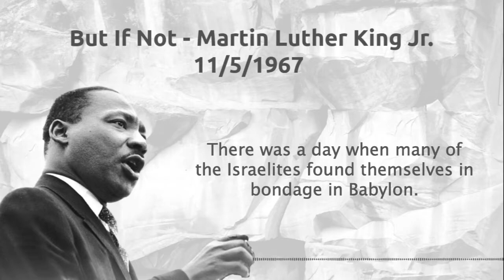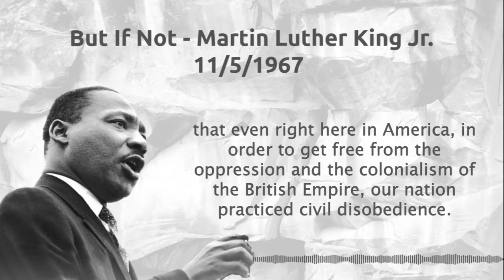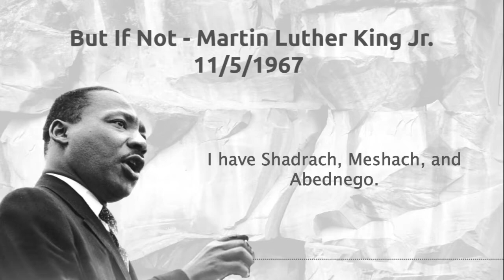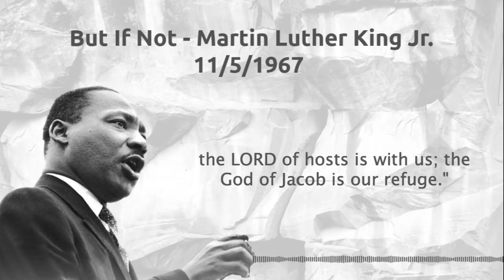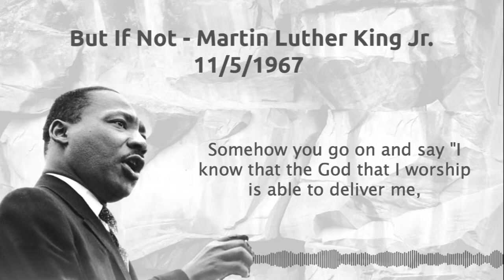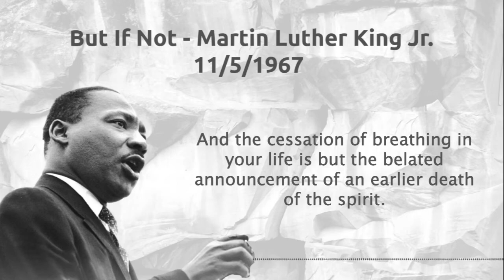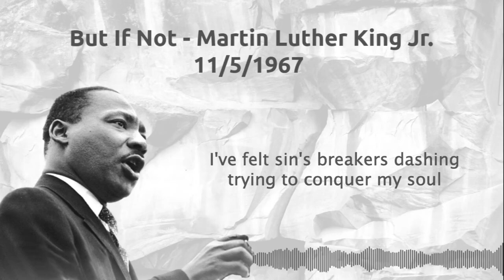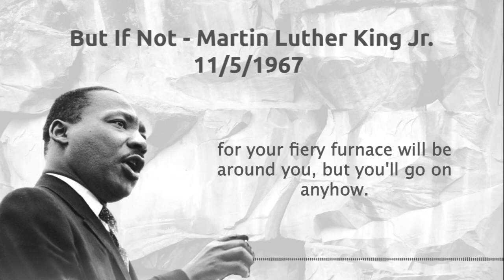"But If Not" - Martin Luther King Jr.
Audio recording of Martin Luther King Jr.'s "But if Not" sermon, given at Ebenezer Baptist Church, Novermber 5th, 1967.

This video was made for a Northwestern College chapel service. The audio was slightly edited and shortened to fit into the timeframe of the service.